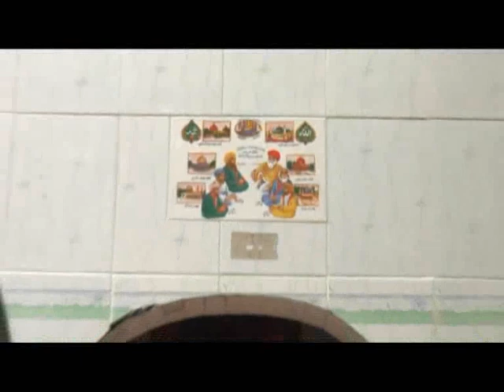570 Mela Bapu Maghi Shah Ji Pind Cheema Khurad Nurmahal Part 1